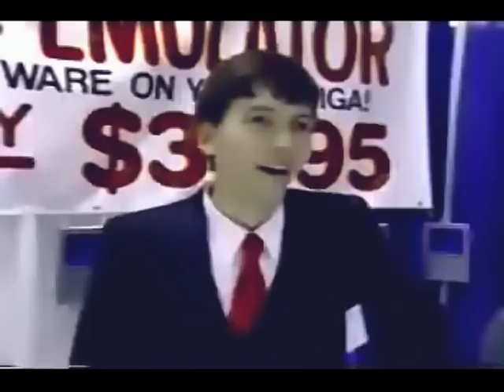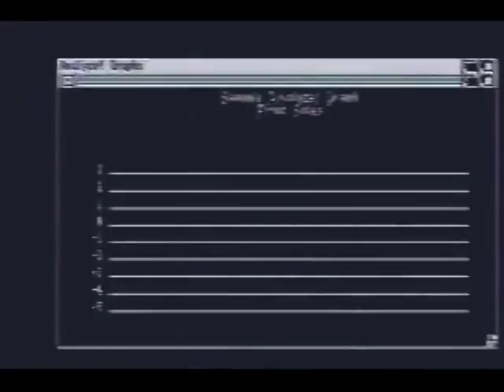Only Amiga Makes It Possible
This is just a remake of an old Commodore Amiga video.
Does anybody know who the singer is?